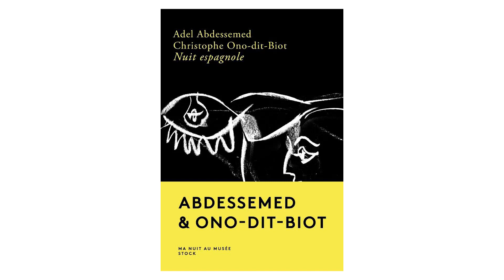Ono-dit-Biot & Abdessemed : liberté pour les artistes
L'écrivain Christophe Ono-dit-Biot et le plasticien Adel Abdessemed sont venus présenter leur livre "Nuit Espagnole" (collection Ma nuit au musée, chez Stock), le 12 novembre 2019, invités par le Centre d'écriture et de rhétorique de Sciences Po.